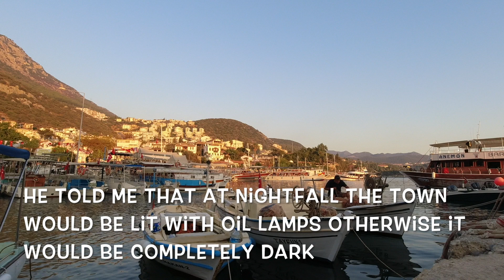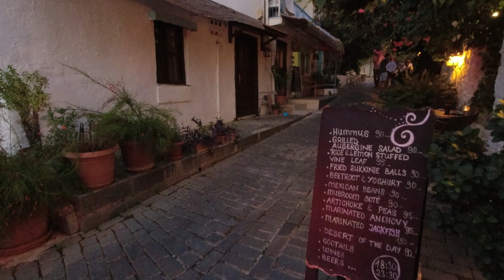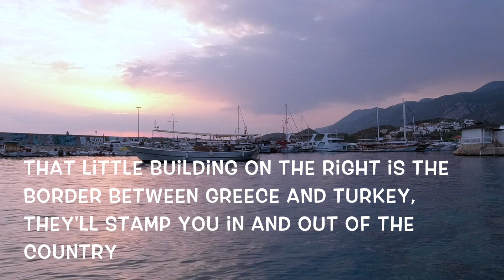Kas Marina and Town 🇹🇷 Is It For You?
This video was shot in October 2022 in the lovely seaside town of Kas, Turkey on the Mediterranean Sea.  In this video we explore and learn facts about the marina and the town of Kas and give you an idea of what it's like to be there.  The area is popular with beach goers, divers and yacht enthusiasts. Relax with facts - it's a great thing to do!